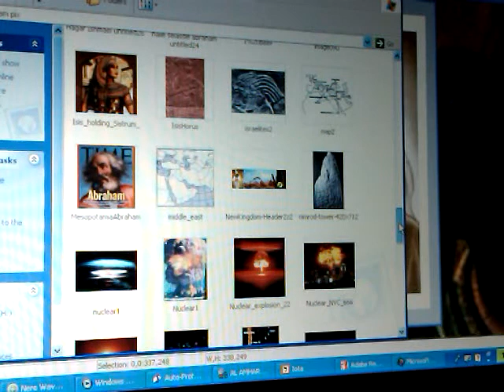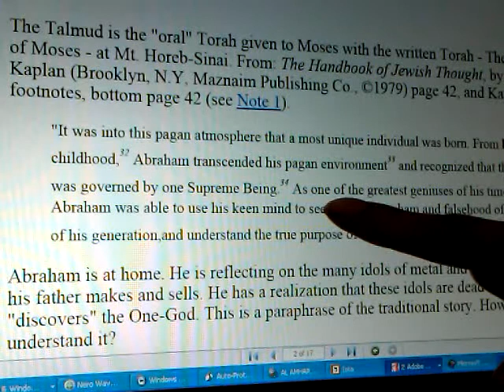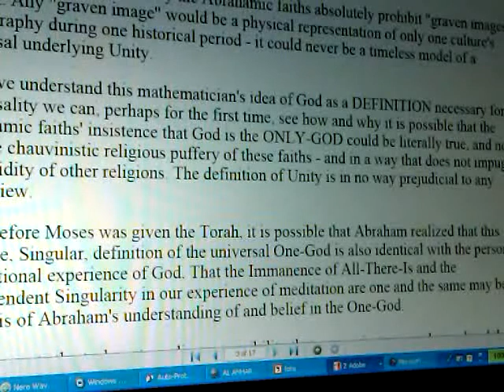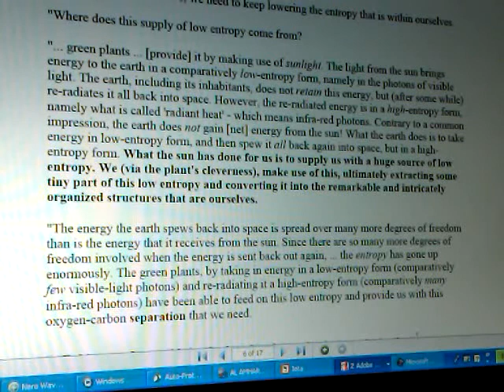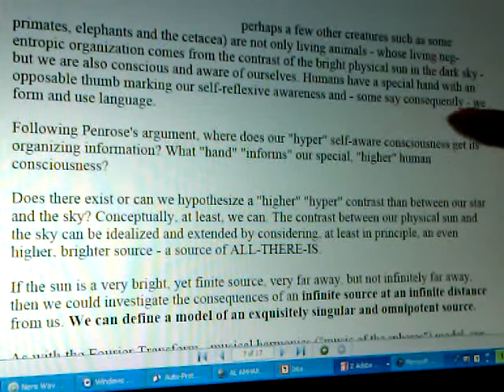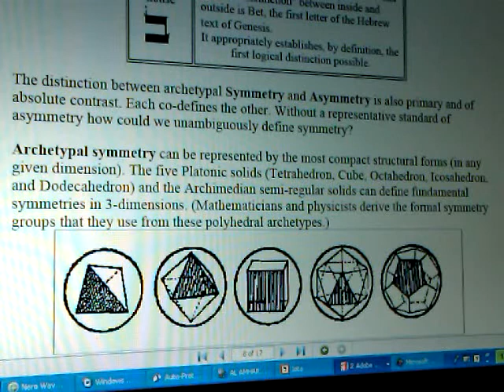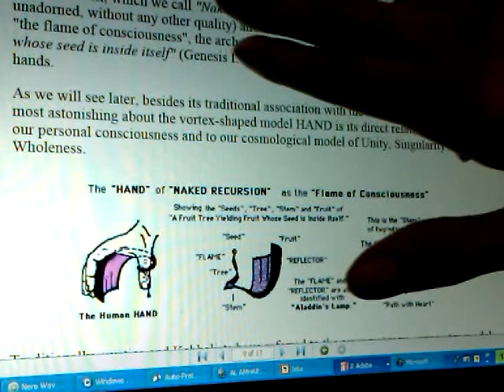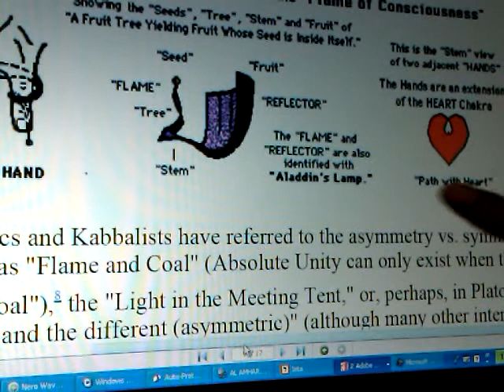RSS#3.3 True GOD of ABRAHAM: A Mathematical View of YHWH ECHAD & Hands of HAILE SELASSIE (Yod)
RSS#3.3 True GOD of ABRAHAM - A Mathematical View of YHWH ECHAD & Hands of HAILE SELASSIE

RSS#3.3 True GOD of ABRAHAM - A Mathematical View of YHWH ECHAD & Ethiopic Ahadu AMLAK - Hand of H.I.M.